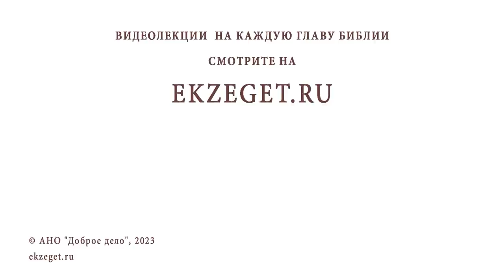АЭНДОР. Отчаяние царя Саула, волшебница и мученик Уар. Иеромонах Нектарий (Соколов)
Команда Экзегет.

В сегодняшнем видео на библейском портале Экзегет иеромонах Нектарий (Соколов), насельник Троице-Сергиевой Лавры, рассказывает о событиях, происходящих на Святой земле и памяти святого Уара и пострадавших вместе с ним семи учителей христианских, а так же памяти блаженной Клеопатры и ее сына Иоанна.

🔸  Царствование Саула
🔸  Потеря благодати Божией. Отчаяние царя Саула
🔸  Намерение найти волшебницу
🔸  Магический ритуал Аэндорской волшебницы
🔸  Видение пророка Самуила. Возвещение о гибели Саула и его сыновей
🔸  Бесславная кончина царя Саула
🔸  Благочестие Клеопатры
🔸  Верность Христу семи учителей христианских
🔸  Мученический подвиг Уара
🔸  Клеопатра погребает тело Уара
🔸  Храм в честь святого Уара
🔸  Смерть сына. Скорбь Клеопатры
🔸  Видение Уара и её сына Иоанна
🔸  Блаженная кончина Клеопатры
🔸  Заблуждение о том, что можно молиться святому Уару о некрещеных и самоубийцах
🔸  Дух отчаяния
🔸  Покаяние. Верность Богу